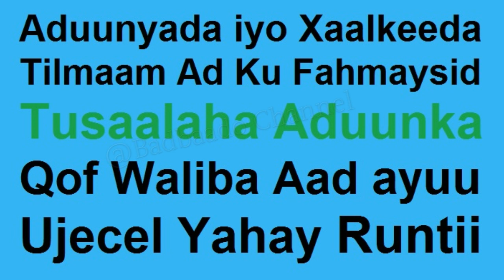Gabadh Guursatay 5 Nin oo walaala ah Halmar wa inan Lawada Rabo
Gabadh Guursatay 5 Nin oo walaala ah Halmar Adna Wad Jeceshahay Gabadhaas Adoon is ogoyn Arka Arintaan